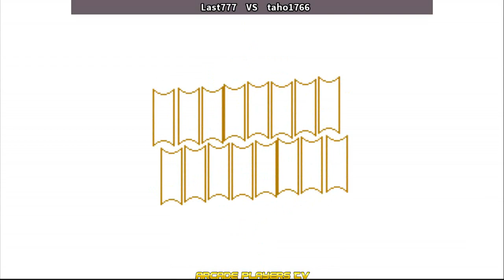The Last Blade 2 ➤ Last777 (South Korea) vs taho1766 (South Korea) lastbld2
lastbld2
fightcade
arcade
retro games
Last777
taho1766